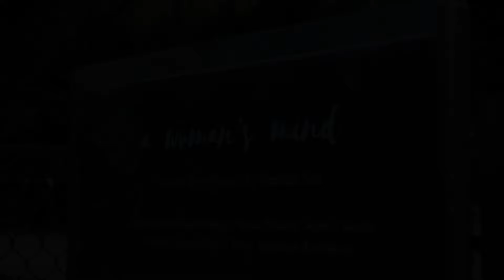A Woman's Mind at The BDL Museum, Mumbai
Created and performed by: Shereen Saif
Director: Michael Harvey
Music Director: Jogiraj Sikikar
Vocals: Ganesh Desai
Tabla: Jagadeesh Kurthkoti

Video & Edit: Magical Minds Films
Thanks to: Himanshu Kadam and Ruta Waghmare-Baptista